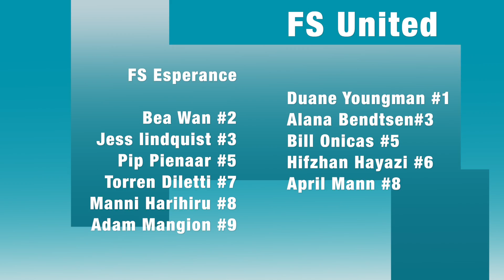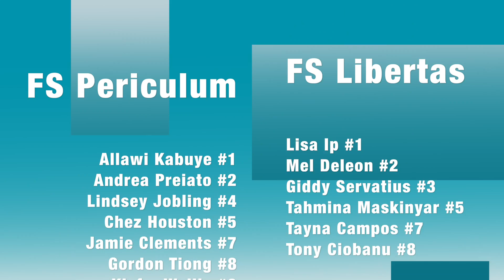Mixed Supa Liga Semi Finals